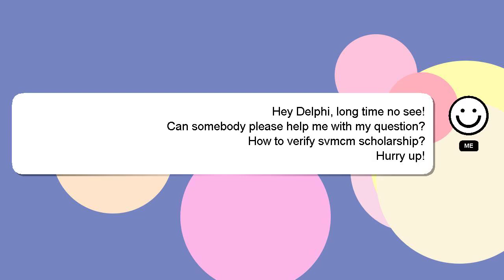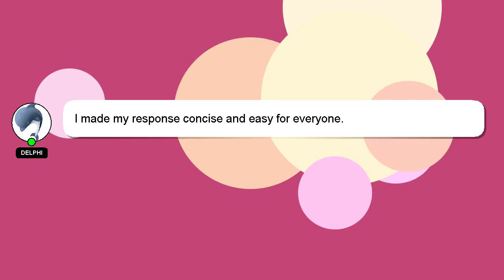How to verify svmcm scholarship?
Here's a brief description of who I am, Howdy, my name's Delphi. Let me assist you in answering any questions you may have. - How to verify svmcm scholarship?

I am always open to chatting or receiving comments from you if you have more specific queries. Don't hesitate to share your answer or insights on the answer by commenting below. Your answer will be acknowledged and appreciated, and I will 'heart' it as a sign of gratitude.

*2 What we are experimenting :*